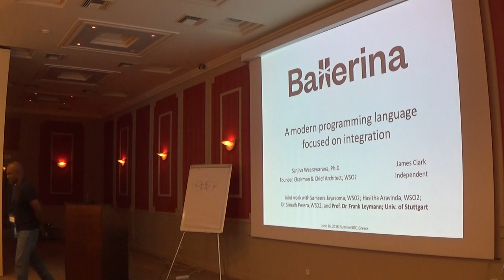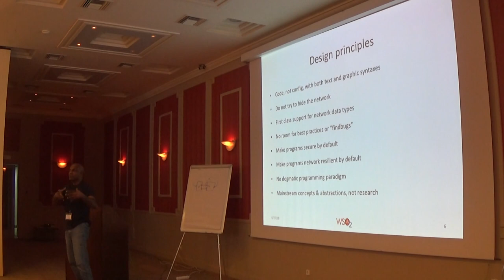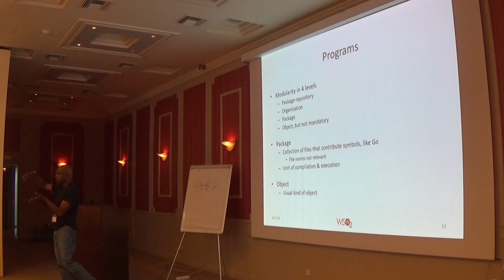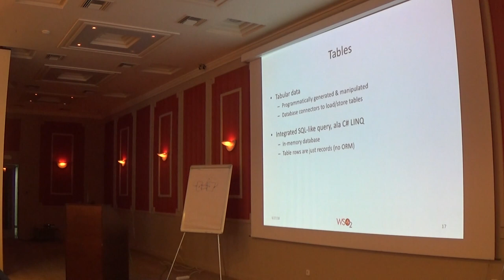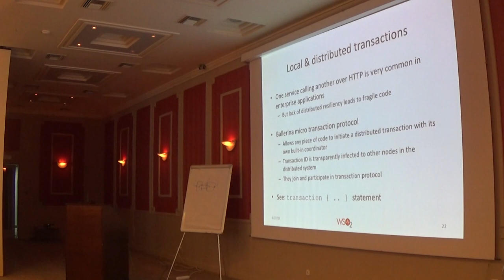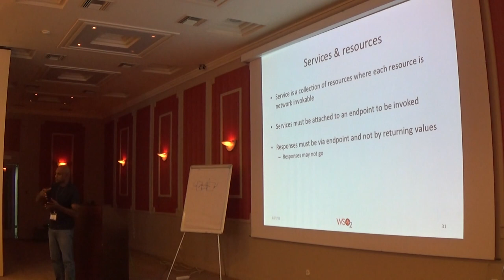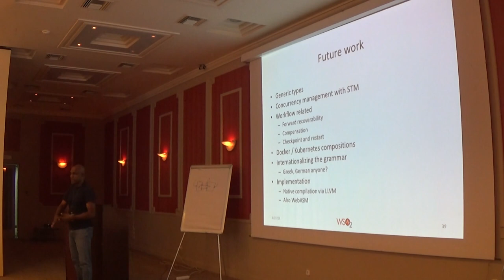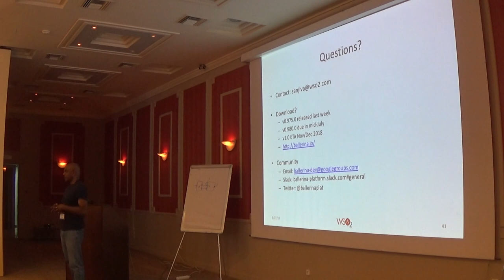Sanjiva Weerawarana "Ballerina - A new language for the networked world" @ SummerSOC 2018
Sanjiva Weerawarana from WSO2 presented "Ballerina - A new language for the networked world" @ SummerSOC 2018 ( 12th Summer School on Service Oriented Computing )